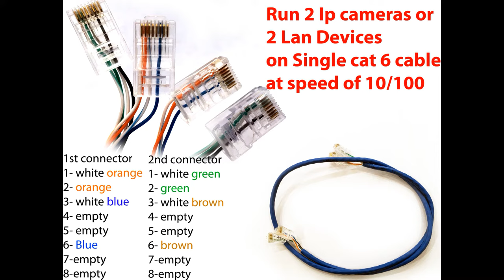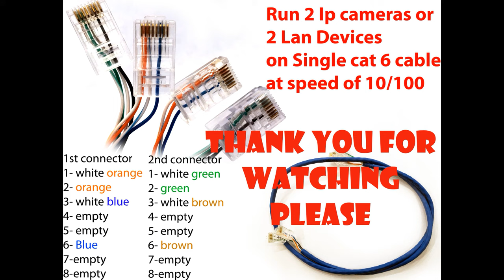2 IP cameras or 2 Ethernet (Lan) devices over single cable cat 6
In this video you will get to know how to run single cat 6 cable connect 2 devices.
Some time cat 6 cable gets broken in IP cameras field and you have to run new wire for that.
This video lets you understand the concept of using only 4 cables to make your devices work